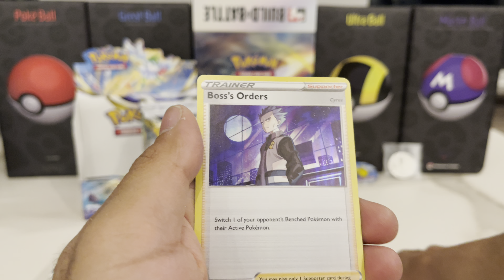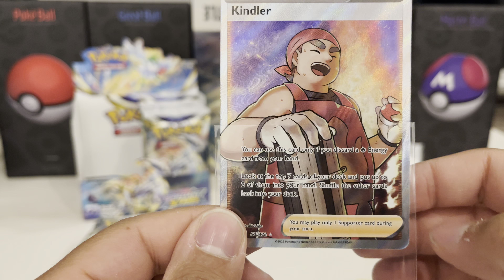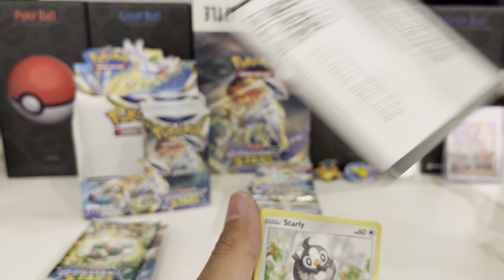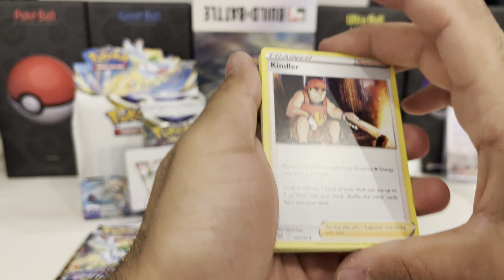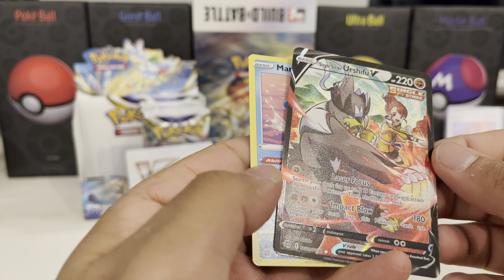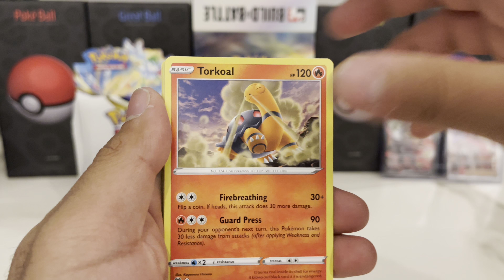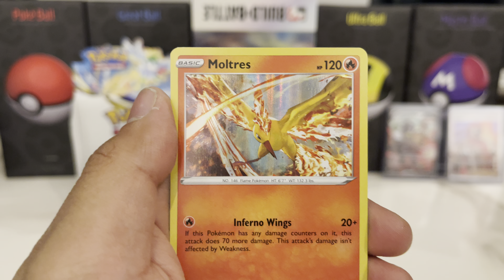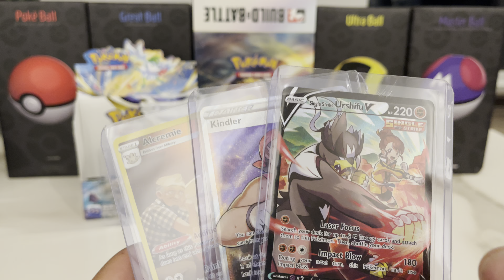✨ BRILLIANT STARS ✨ BOOSTER BOX OPENING!! (Part 3)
My third opening of Brilliant Stars! This set confuses me hahaha.

Thanks!